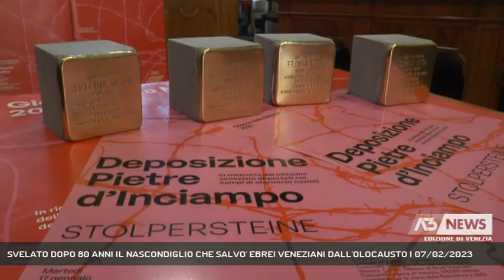SVELATO DOPO 80 ANNI IL NASCONDIGLIO CHE SALVO' EBREI VENEZIANI DALL'OLOCAUSTO | 07/02/2023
A3 NEWS Venezia 07/02/2023 - VENEZIA - Un gruppo di ebrei veneziani scampò all'Olocausto nascondendosi nella soffitta di un palazzo del '500. Una storia svelata per la prima volta in 80 anni, alla nostra emittente.  || Anna Frank ha abitato anche a Venezia, perché Anna Frank non è solo la bambina uccisa in un campo di sterminio tedesco, dopo oltre due anni nascosta in una soffitta di Amsterdam con la famiglia. Anna Frank è anche il simbolo dei milioni di innocenti che anche in Italia hanno vissuto nel terrore della morte durante la Seconda Guerra Mondiale.Questa è una storia che ancora non conosce quasi nessuno. Ed è una storia a lieto fine. Perché davanti al portone di questo elegante palazzo del ‘500, il Comune di Venezia non deporrà mai delle pietre d’inciampo per commemorare chi da qui fu deportato e assassinato in un campo di concentramento.Per raggiungere questa soffitta rimasta intatta com’era 80 anni fa quando durante la Repubblica di Salò ha vissuto nascosto un gruppo di ebrei, bisogna attraversare eleganti saloni, persino una cucina, un dedalo di stanze che nascondono porte che come passaggi segreti conducono a scale nascoste fino ad un sotto tetto dove in epoche remote alloggiava la servitù del palazzo.Maurizio Crovato è colui che ha contribuito a rendere pubblica una storia rimasta segreta per 80 anni. E’ la prima volta che una telecamera entra qui. Tra materassi ancora distesi sul pavimento, un altro passaggio nascosto conduce a quello che sarebbe stato l’ultimo estremo tentativo di salvezza.Nel sottotetto sono rimaste ancora le grate di un pollaio. A testimonianza di un’epoca in cui non solo sopravvivere ma anche riuscire a mangiare poteva essere difficile. - Intervistati PATRIZIA NICOLAI, MAURIZIO CROVATO (Servizio di Filippo Fois) - Segui Antenna Tre anche sul digitale terrestre! Visita il sito